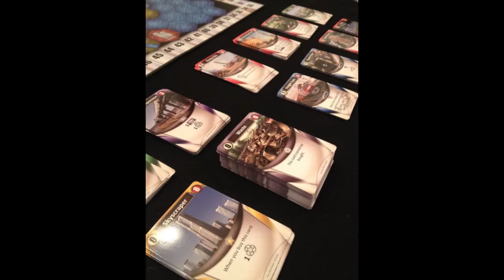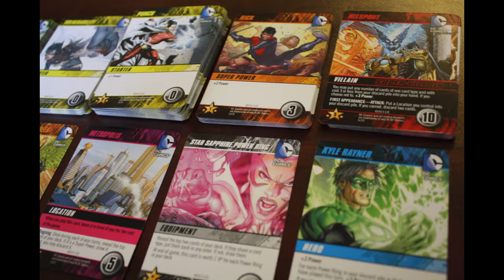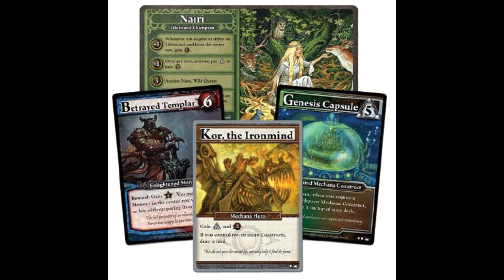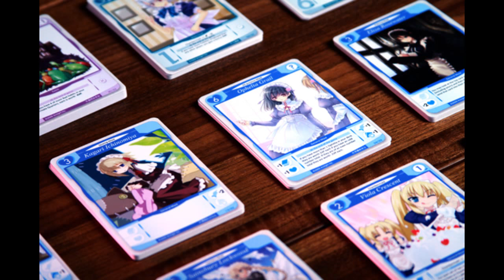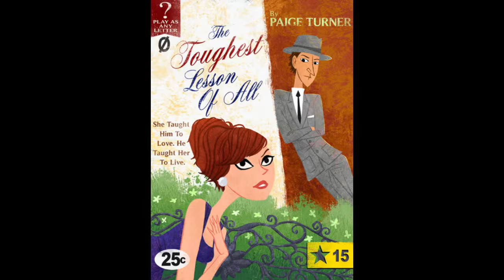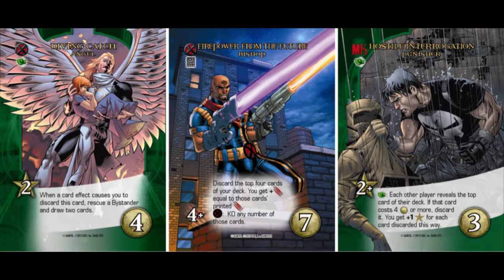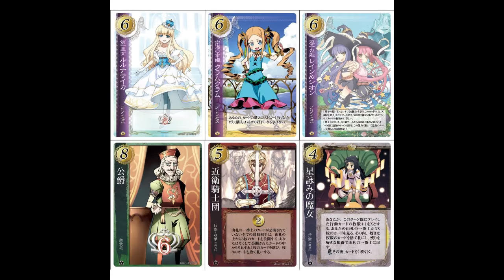Top 10 Deck-Building Games (2015)